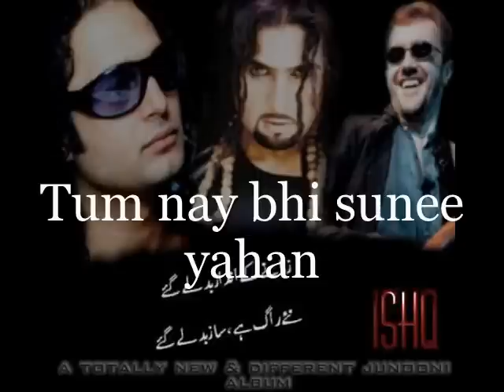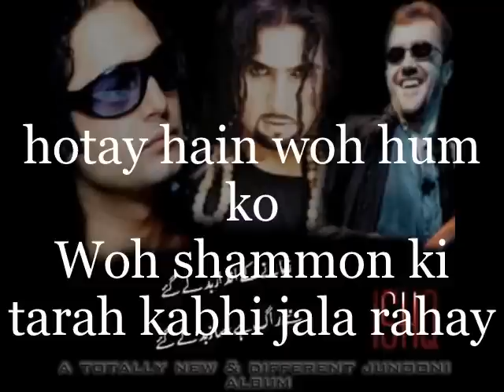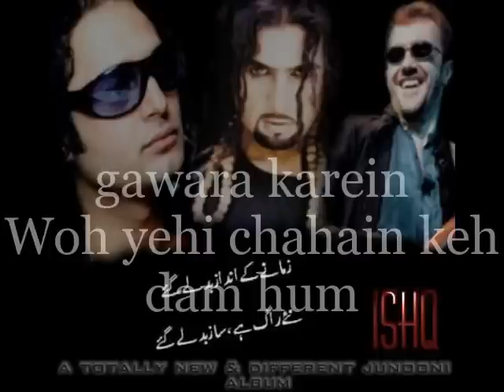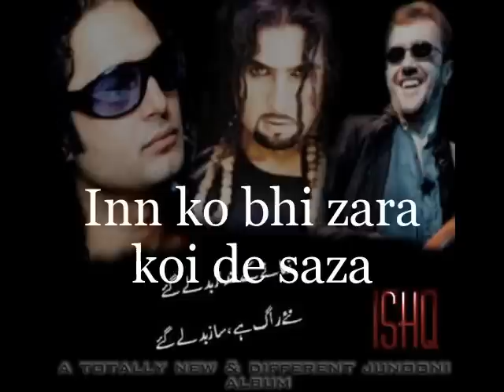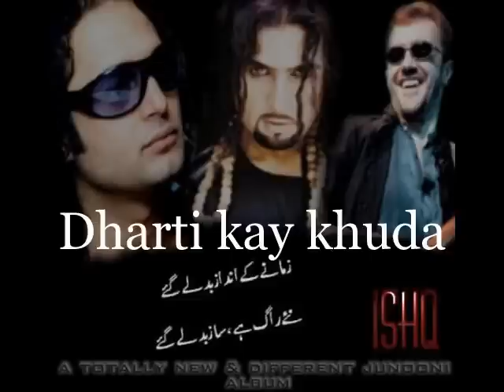Junoon - Dharti Ke Khuda (with lyrics) [HQ]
JUNOON Released their Ishq Album In 2001.The Biggest Rock Band Of Asia.